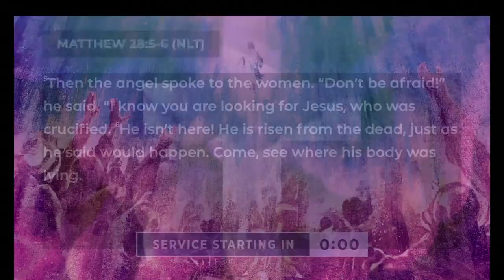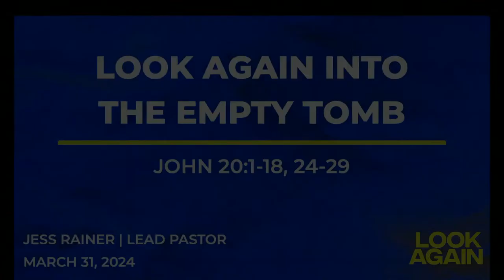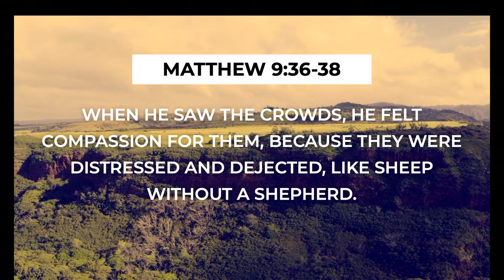Easter Sunday, March 31st, 2024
Worship Service

The Church at Spring Hill
Spring Hill, TN